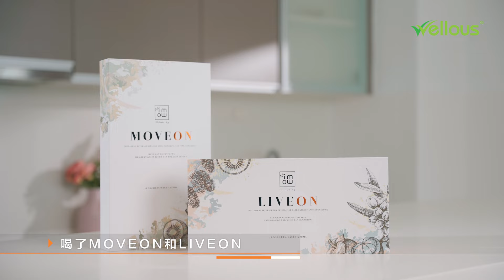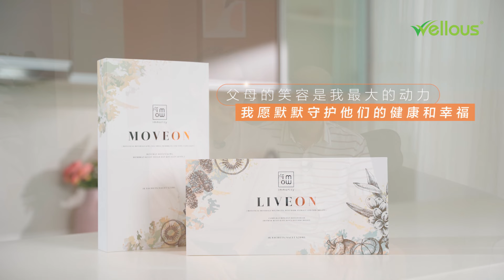Rickman给予父母的最强后盾！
👉🏻【给你身边爱的人最佳健康护航】👈🏻

当你发现父母真的老了，而陪伴的🕥时间越来越少，你会希望自己为他们做些什么呢？

❓带他们去一趟旅行？
❓陪伴他们到处逛街？
❓还是完成他们年轻时未完成的心愿？

💁🏻‍♂ 而 Rickman Chia 谢承伟 选择了【MOVEON x LIVEON】作为父母的健康后盾

🌟【MOVEON x LIVEON】🌟 帮助长辈们重拾自由人生！

🔸 MOVEON - 修复骨关节、再生软骨，强化我们的骨骼！
🔸 LIVEON - 修复细胞、帮助消炎；促进血液循环，让身体更有活力！

不是止痛，而是让你不再痛！